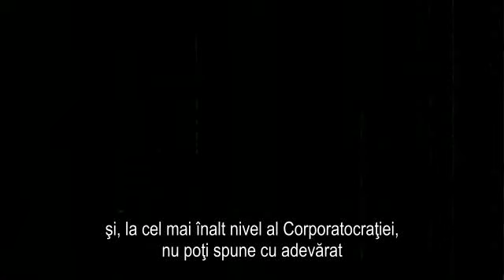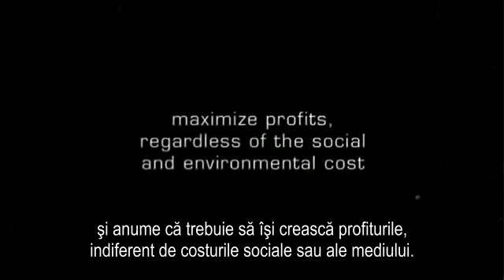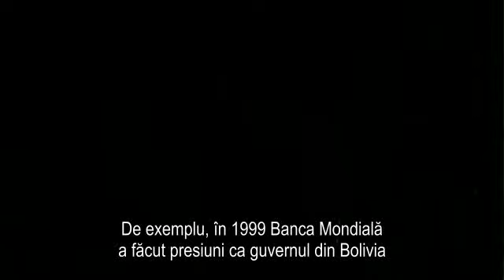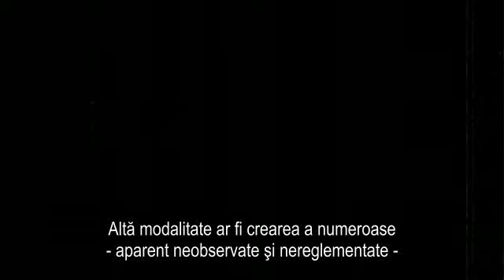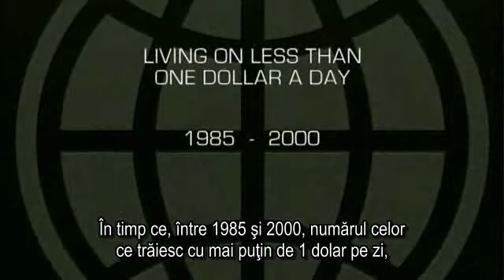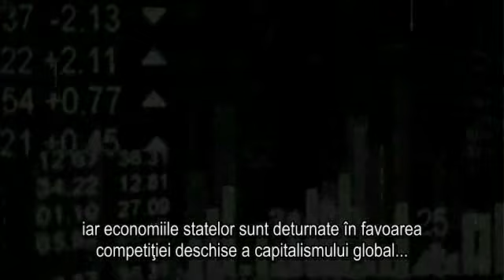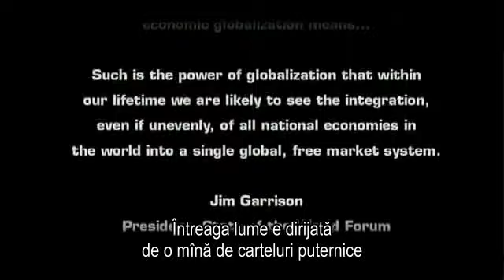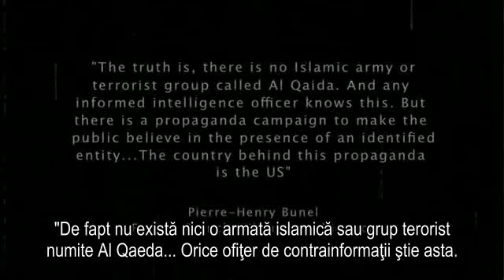Zeitgeist Addendum 05/13 [RO]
Romanian Subtitles